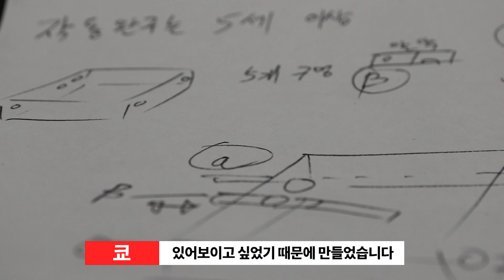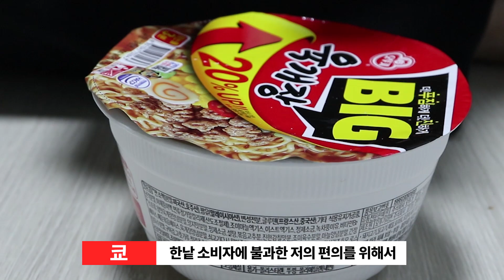자작 개미 사육장의 미래. 조작 가능한 주작 사육장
이 아이디어가 빨대 개미 사육 아이디어의 정점이라고 생각합니다. 쉽진 않지만 그래도 개미사육장을 제작해봤습니다.